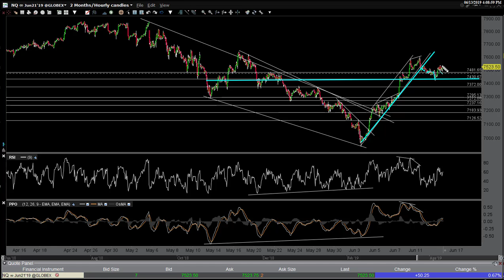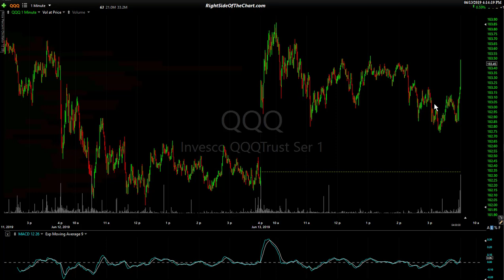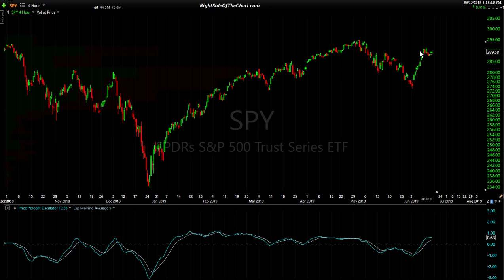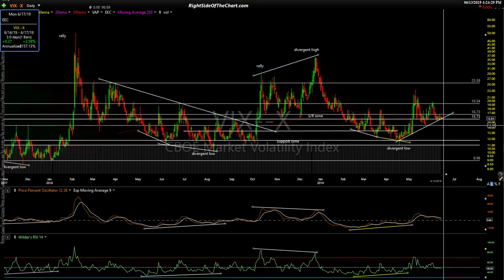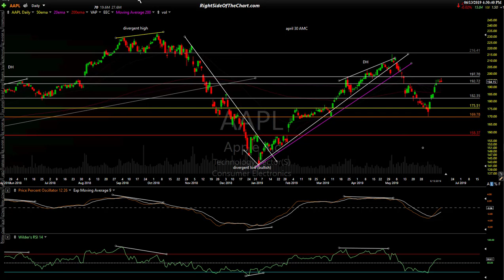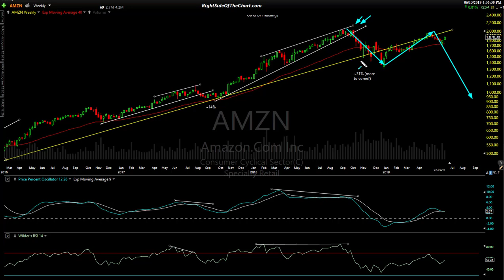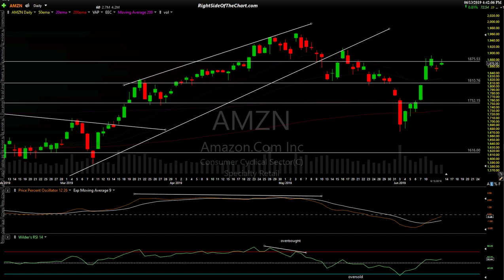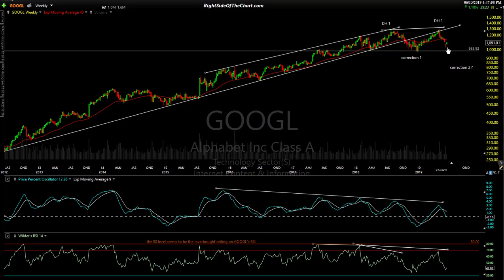Stock Market & FAAMG Stock + TSLA Analysis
Technical analysis of the US stock market as well as the market-leading FAAMG stocks (FB, AAPL, AMZN, MSFT & GOOGL) as well as TSLA (Tesla). The video starts with analysis of the stock market via SPY & QQQ up to the 20:53 mark and ends with analysis of the FAAMG stocks & TSLA from there.